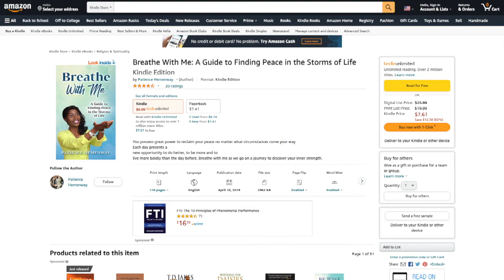Breathe With Dr Patience Hemenway - Episode 1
Join Dr. Patience Hemenway as she teaches you about the importance of breathing for a better you.